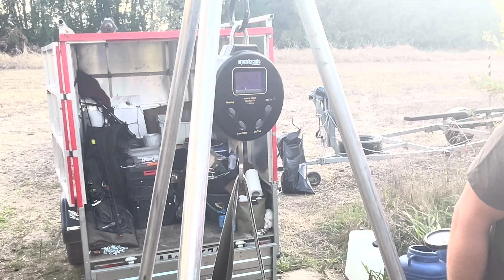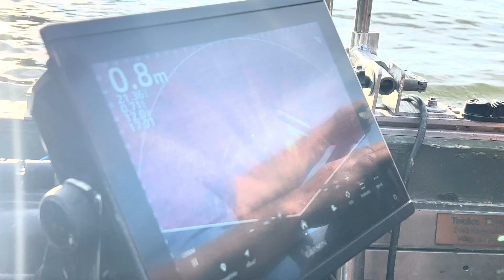IV. Harcsafogó Országos Bajnokság - Atkai-holtág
IV. Harcsafogó Országos Bajnokság
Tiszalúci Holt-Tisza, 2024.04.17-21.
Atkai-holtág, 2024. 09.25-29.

A legnagyobb elszántságot igénylő horgász versenysport szakágunkban az idei évben már a negyedik országos  bajnokság került megrendezésre. Az idei fordulók csodálatos helyszíneken és a versenyzők számára komoly kihívásokkal kerültek megrendezésre, a bajnoki cím megszerzéséhez pedig igazán kimagasló teljesítményre volt szükség.
A két fordulóban gyűjtött 2 ponttal a Pokoraczki Adrián, Pokoraczki István, Takács Tibor összeállítású YUKI-FIGHTERS csapata magabiztosan lett a 2024. év Harcsafogó Országos Bajnoka. Szintén a YUKI-FIGHTERS nevéhez fűződik az idei bajnokság legnagyobb, 30860 grammos harcsájának megfogása, amit a tiszalúci forduló első estéjén fogott a trió.4 ponttal a Tótkomlósi Horgászegyesület Harcsásai, vagyis Karasz Attila, Kis András Csaba és Skoda Gábor Mihály állhattak a dobogó második fokára, míg a bronzérmet 5 ponttal a Gali Szabolcs Imre és Nagy Attila párosa, a Nagy Catfish Team nyerte. A csodálatos természeti környezetben zajló bajnokság végig nyitott és izgalmas volt, ahol akár egyetlen harcsa megfogása is borítani tudta az aktuális eredményeket. A bajnoki fordulók előkészítése is gördülékeny lebonyolítása a Tiszalúci Sporthorgász Egyesület és a Horgász Egyesületek Borsod-Abaúj-Zemplén Megyei Szövetsége, valamint a Horgász Egyesületek Csongrád Megyei Szövetsége halőreinek köszönhetően zajlott, akik mindenben készségesen segítették a versenyzőket.